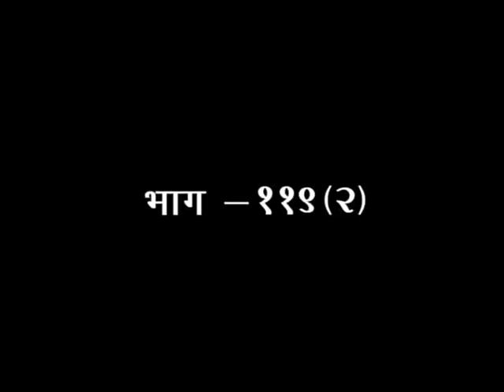जीवन में संस्कारों का कितना महत्व है ? डॉ. साध्वी देवप्रिया